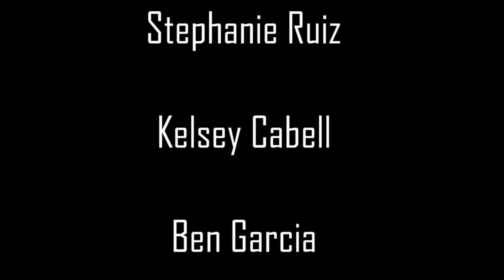Manhattan Memoirs : "New York Hustle"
Written and Directed By Marc D. Lyons